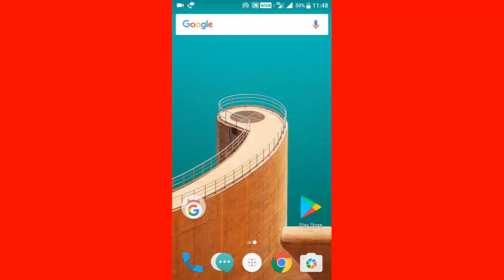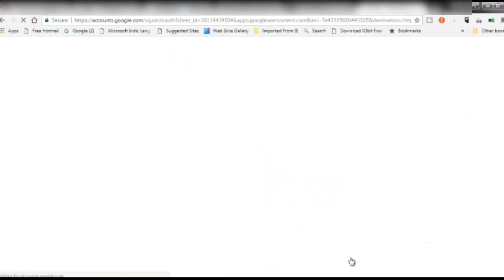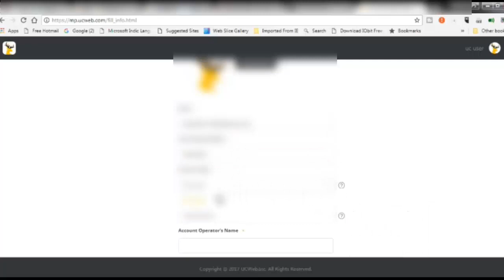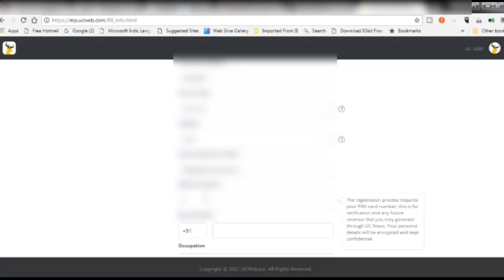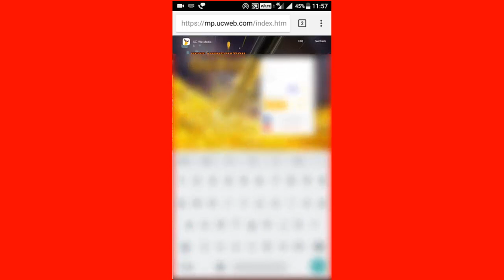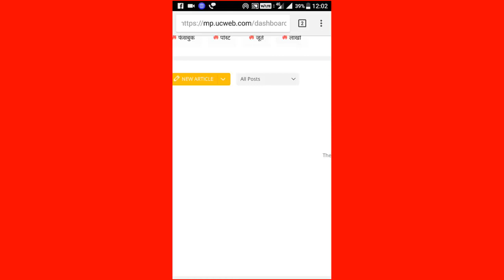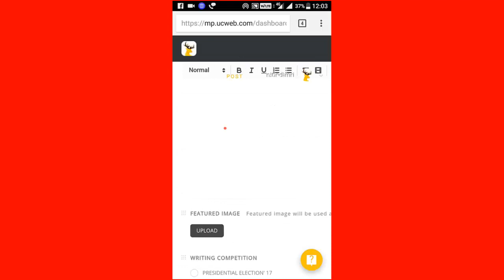How To Earn Money Online Without Investment (Writing Competition ) लिख कर कमाये 250$ 100% Working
How To Earn Money Online Without Investment (Writing Competition )
इस विडियो में मेने आप को बताया हे की आप किस तरह से लिख कर भी ऑनलाइन 250$ तक कमा सकते हे
es video me mene aap ko bataya hai ki aap kis trh se likh kar bhi online 250$ tk kamaa sakthe hai

और मेरे youtube chenal hindi cell guru को subscrib jaror kare..subscrib ka link neche he ..

aap muje in sb social media me follw kar sakthe he..
thanges...

jay ganga mata ki..
jay hind...
milthe he aap sb se apni agli video me ..by